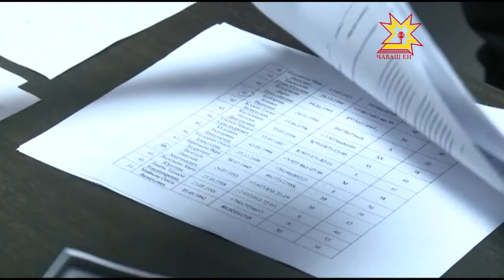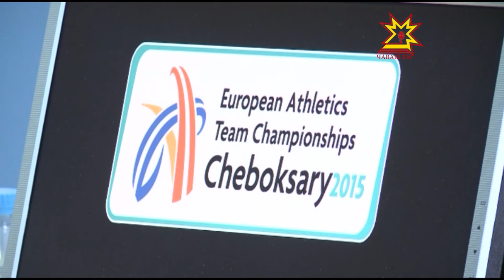Волонтеры чемпионата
Совсем скоро в столице Чувашии состоится одно из главных спортивных событий этого года — командный чемпионат Европы по легкой атлетике. По традиции,  помогать в организации праздника спорта будут волонтеры, которые собрались со всей России. Как готовятся ребята к старту чемпионата, узнаем в следующем материале.